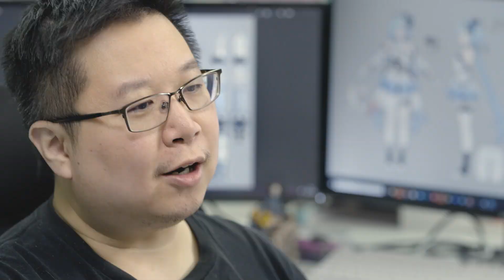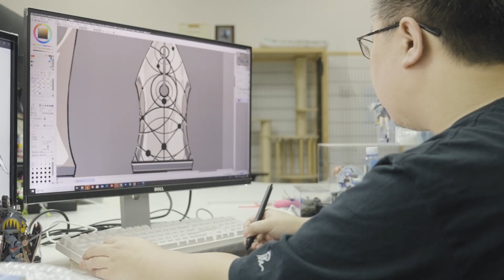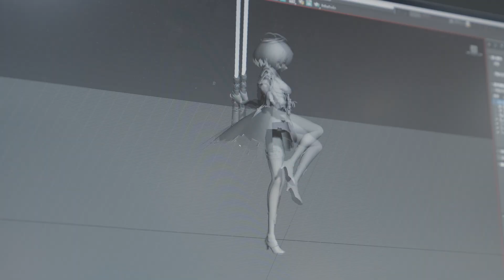붕괴3rd 그리세오 [천행·우주를 그리는 별] 캐릭터 예고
"우주를 여행하는 소녀는 어떤 별하늘을 그릴까?
소녀는 우주에 긴 발자취를 남겼고, 별들은 그녀에게 화려한 색깔을 선물했다."

신규 SP 캐릭터 그리세오 [천행·우주를 그리는 별]이 7.1 버전에서 함장을 찾아올 거야! 영상을 보면서 신규 캐릭터에 대해 미리 알아보자구!

더빙:
그리세오——紫苏九月